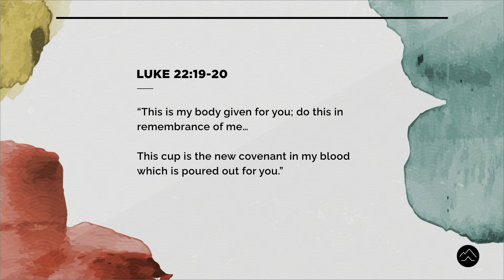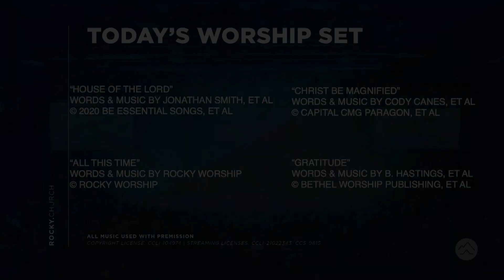Ephesians Chapter 5: Submit | November 28, 2021 - Matt & Amanda